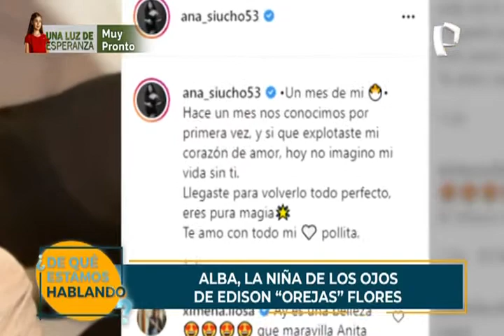Conoce a Alba, la niña de los ojos de Edison 'Orejas' Flores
Emitido en el programa ¿De qué estamos hablando? de Panamericana Televisión el 28/06/2021.